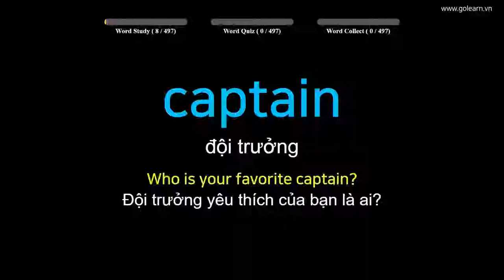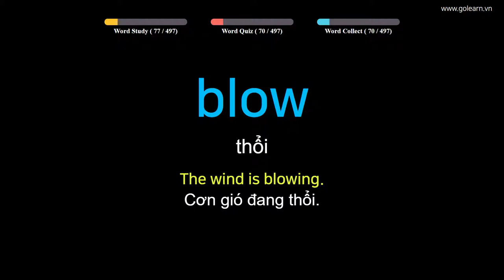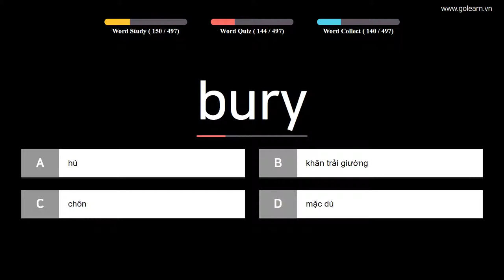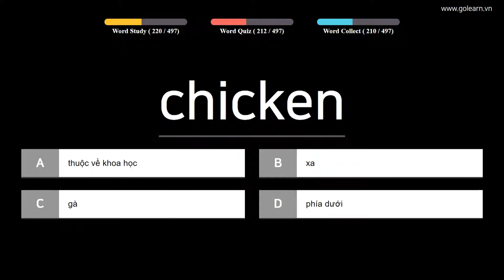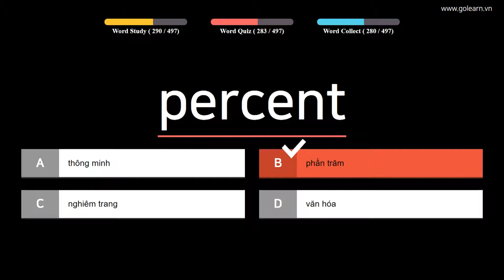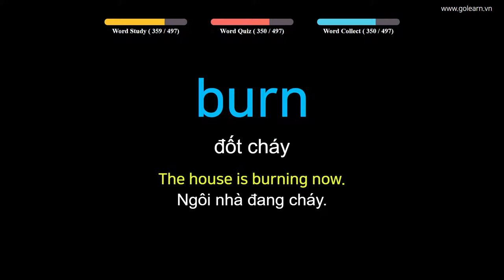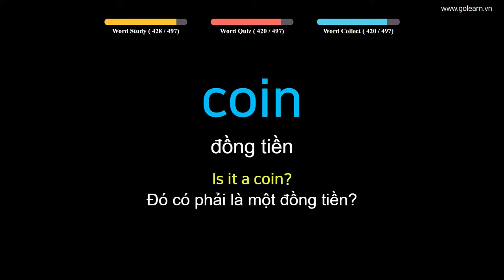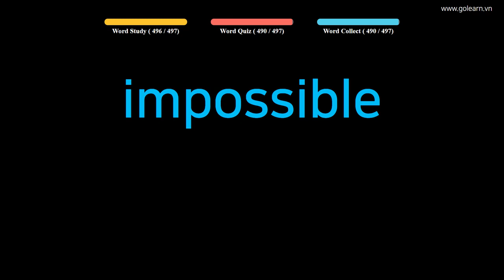Từ Vựng Tiếng Anh | Phần 8 - Tổng Hợp 497 Từ Vựng Thông Dụng Cần Ghi Nhớ -Clip 2 |Golearn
Phần 8 Chủ Đề: Tổng Hợp 497 Từ Vựng Thông Dụng Cần Ghi Nhớ -P2

+ Phần 1 : 00:09
+ Phần 2 : 28:39
+ Phần 3 : 57:21
+ Phần 4 : 1:26:20
+ Phần 5 : 1:54:57

 Nội dung có thể bạn quan tâm:
- Phần 1: Từ Vựng Tiếng Anh | 1720 Từ Vựng Cần Thiết Cho Học Sinh Trung Học Golearn